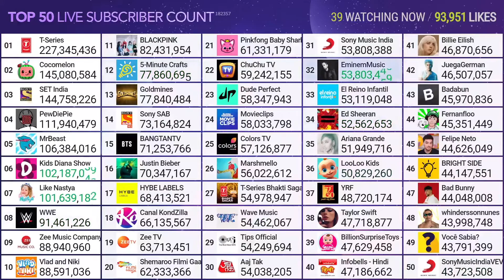T-Series Bhakti Sagar Hitting 55M Subscribers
Credit: MDM